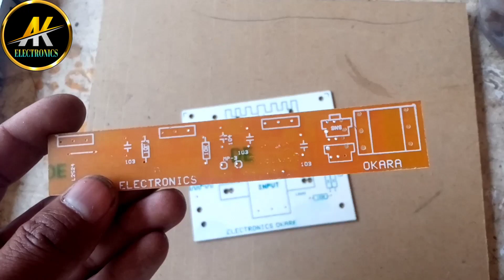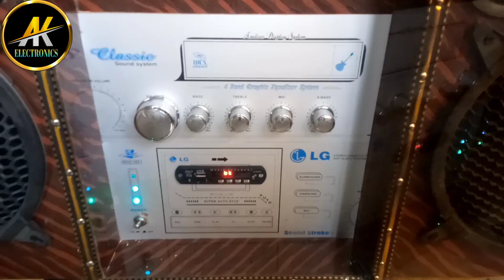12volt amplifier use 2sc5200 and 4440ic#12volt#powerful#ak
Ak Electric And Elctronics
My All Friends And Wellcom To In This Video I Hope So You Like This Video
Videos Based In Electric And Electronics

Hi guys in today video we gona show you
Title: "Unleashing Power: DIY 12V Amplifier with 2SC5200 and 4440IC!"

Description:
Welcome to our latest YouTube tutorial! In this video, we're diving into the exciting world of audio amplification with a DIY project that packs a punch. Get ready to unleash the full potential of your sound system as we walk you through the construction of a powerful 12V amplifier utilizing the renowned 2SC5200 transistor paired with the versatile 4440IC.

Whether you're an audio enthusiast, a DIY hobbyist, or simply looking to upgrade your audio setup, this tutorial is for you. With detailed step-by-step instructions and clear explanations, even beginners can follow along and build their very own amplifier from scratch.

The 2SC5200 transistor is well-known for its high power handling capabilities, making it the perfect choice for amplifying audio signals with clarity and precision. Paired with the 4440IC, which offers additional features and amplification options, this amplifier promises to deliver an immersive audio experience like never before.

Throughout the video, we'll cover everything you need to know, from gathering the necessary components to soldering techniques and testing procedures. We'll also provide tips and tricks to ensure optimal performance and troubleshoot any issues that may arise along the way.

But this tutorial isn't just about building an amplifier; it's about understanding the science behind audio amplification and gaining hands-on experience in electronics. By the end of the video, you'll not only have a powerful amplifier at your disposal but also a deeper understanding of how audio systems work.

Whether you're building a portable speaker system, upgrading your car audio, or simply experimenting with electronics, this DIY amplifier project is sure to impress. Join us on this journey as we harness the power of technology to enhance our audio experience and unleash the full potential of our sound systems.

So grab your soldering iron, gather your components, and let's get started on this exciting DIY adventure together. Get ready to elevate your audio game with our DIY 12V amplifier featuring the 2SC5200 transistor and 4440IC. Happy building!